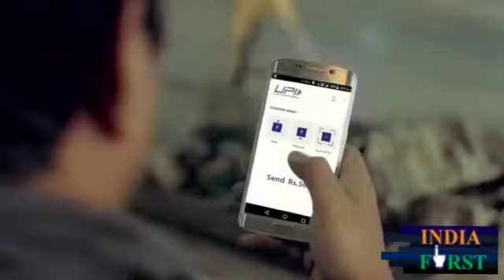Jiska Koi Nahin, Uska To Modi Hai Yaaron: Aatmnirbhar Street Vendors| India First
This video is about:

The PM Street Vendor's AtmaNirbhar Nidhi (PM SVANidhi) was launched by the Ministry of Housing and Urban Affairs on June 01, 2020, for providing affordable Working Capital loans to street vendors to resume their livelihoods that have been adversely affected due to Covid-19 lockdown

Narendra modi
modi
prime minister of india
pmo india
pmo
pm narendra modi
pm modi
namo
pm of india
pm narendra
modi speech
india
narendra modi youtube
narendra modi
latest speech 2018
narendra modi
interview
modi speech today
modi live
live video
india
india first